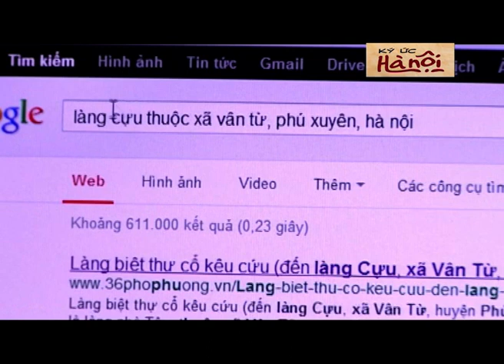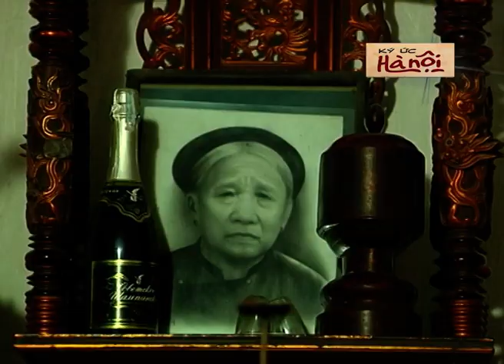Ký Ức Hà Nội #137 : Ngôi làng 500 tuổi ở Hà Nội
Nói đến làng cổ ở Hà Nội, nhiều người nghĩ ngay tới Đường Lâm (Sơn Tây) hay Cự Đà (Thanh Oai), ít ai biết rằng, Thủ đô còn có một ngôi làng cổ hơn 500 tuổi với những biệt thự pha lẫn kiến trúc Việt cổ và Pháp rất độc đáo, kích thích sự tò mò của du khách. Đó chính là làng Cựu (xã Vân Từ, huyện Phú Xuyên, Hà Nội).
Ký ức Hà Nội: Phim ngắn về mảnh đất Thăng Long Hà Nội
© Bản quyền của Ký Ức Hà Nội thuộc về Dolphin Media